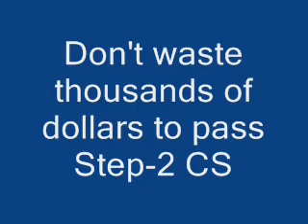High Blood Pressure: How To Start Medications?